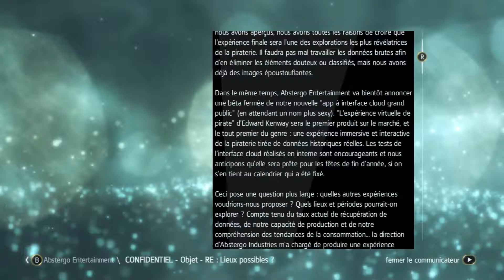Assassin's Creed 4 1 Black Flag 31 Kami suit Woodes Rogers